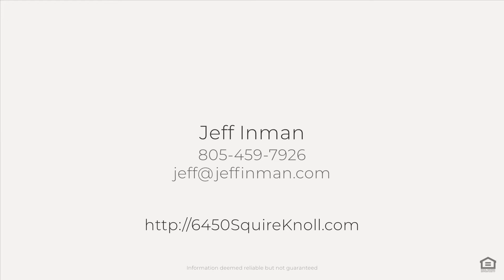6450 Squire Knoll Rd, San Luis Obispo, CA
See the Property Web Site! Private and peaceful setting but only 5 minutes from Avila Beach. Enter through the secluded courtyard with a mature and majestic oak tree at it's center, natural flora, koi pond and meandering walkways. The main floor has 5 bedrooms, 3 baths, laundry room, dining room, kitchen, great room plus bonus room or study.  All of the main floor rooms open out onto a patio or deck with spectacular views. Lower level has guest quarters with seperate entrance, full kitchen, living room, study or bonus room, bedroom and bathroom. Plenty of room for RV parking and or space to build outbuilding or additional dwelling unit.